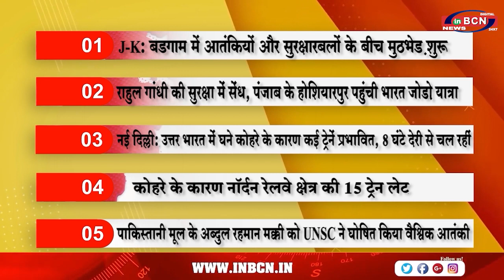TOP 10 SURKIYA NEWS INBCN